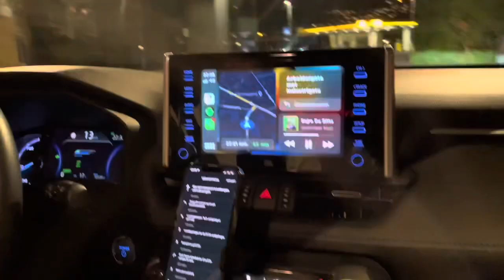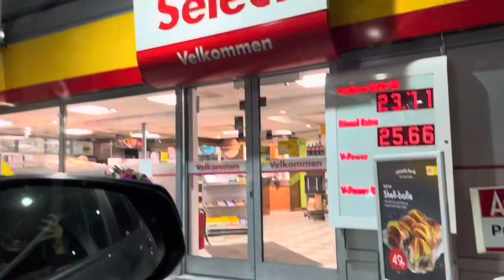Part-1|Night drive 🤩 | long drive❤️ | Norway 🇳🇴| Road | lights 💫🚦| travel 🧭